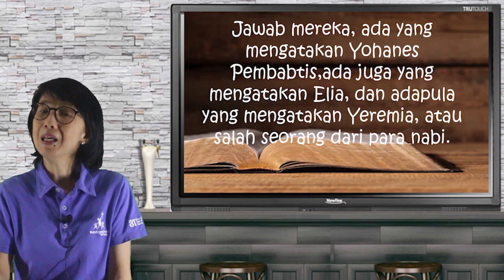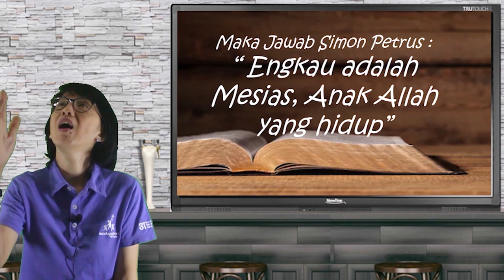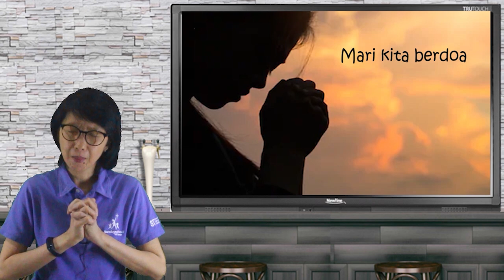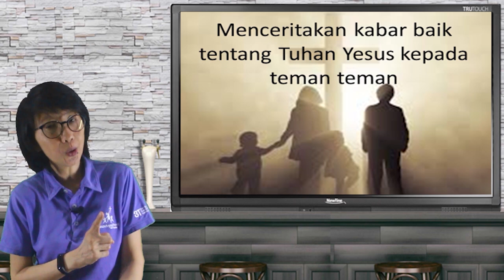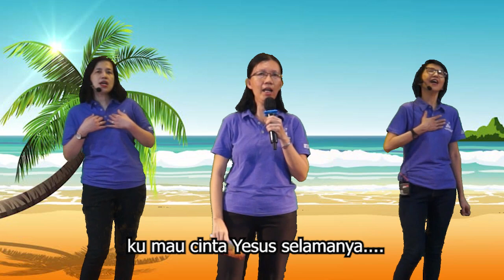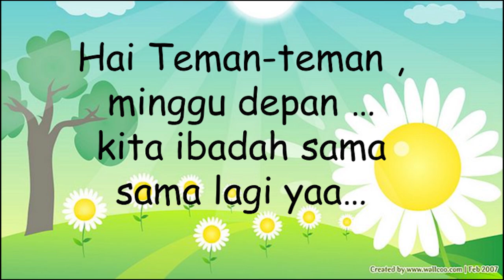Sekolah Minggu GKY Sunter | Kelas Tengah - Kelas Besar | 13 September 2020.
Sunday School GKY Sunter
Tema: Yesus adalah Allah yang hidup dan yang mengasihiku
Bahan cerita : Matius 16:13-17
Lukas 5:32
Yohanes 10:28